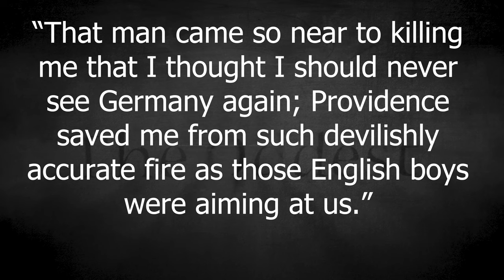2 ODDEST Stories, you wont believe are TRUE! | Part 4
Lets take another wee look at 2 Oddest Stories you wont believe are true! Part 4

From a soldier who could have changed the course of history to a man locked away and forgotten about!

Welcome to The Oddest, if you're reading this, leave me a wee comment, say hi, let me know how you're doing and whats up. Keep Smiling!